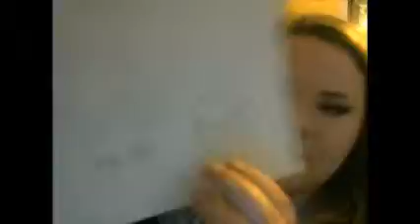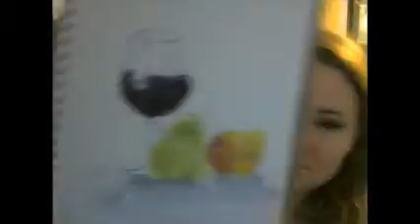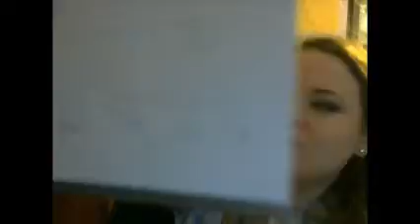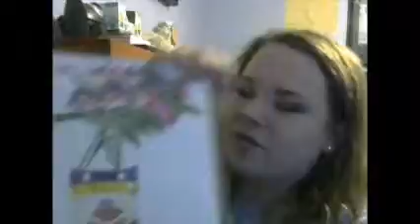My New Sketch Book Update!: Month Two